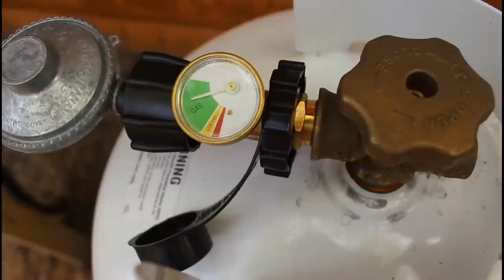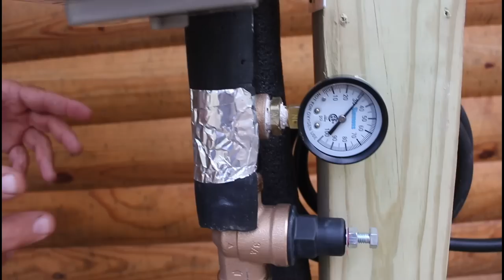HOT Water on DEMAND at the OFF GRID Cabin? How To Install a Tankless Hot Water Heater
HOT Water in an OFF GRID Cabin?  Is it possible?  Of course it is.  Danny adds a Ecotemp tankless hot water heater to the cabin.  This tankless hot water heater is powered by a 100 lb propane gas bottle.  Hot water on demand.
Ecotemp L10 Tankless Hot Water Heater
LP adaptor with gauge

NEW Cookbook:  From GARDEN to Pantry to Table in the Deep South Kitchen

▶▬ CABIN Wish List

▶▬ Herbal Coffee At the checkout use the codeword deepsouthhomestead10

▶My Patriot Supply Survival Meals and Gear

a